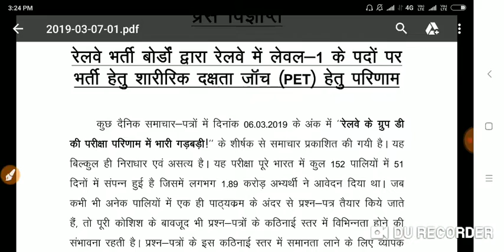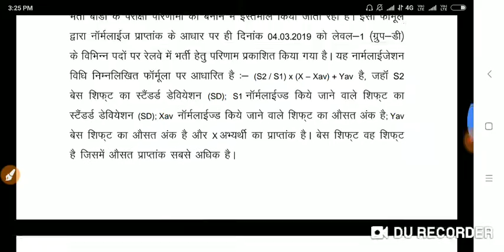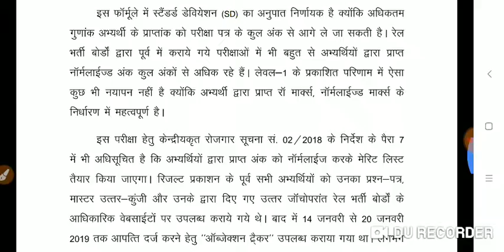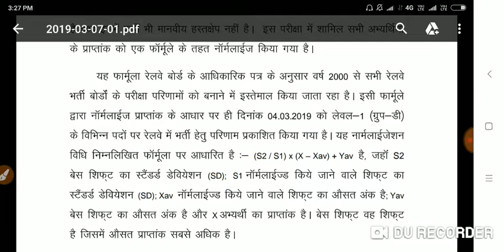Railway Group d result, रेलवे ने क्लियर किया 100 से ज्यादा मार्क्स कैसे आ सकते हैं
Vaishali campus

Vaishali campus

vaishali campus

Vaishali campus